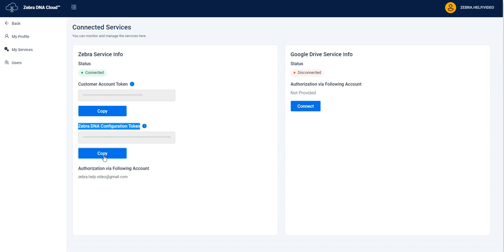zDNA Cloud Token